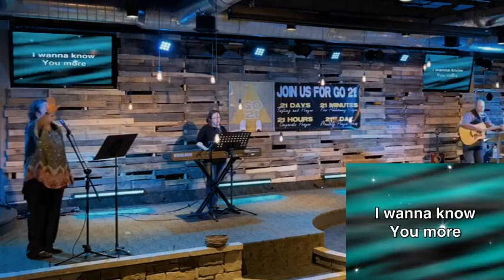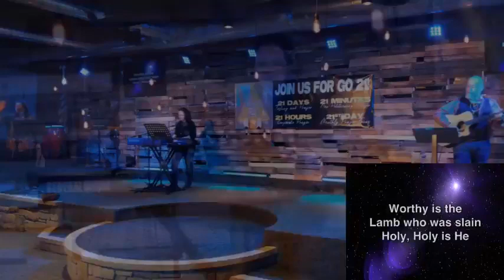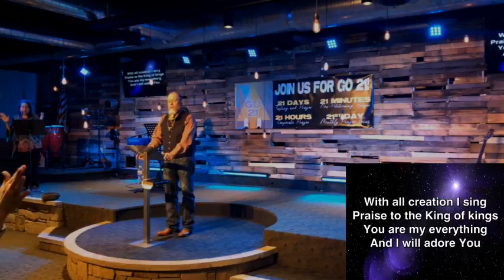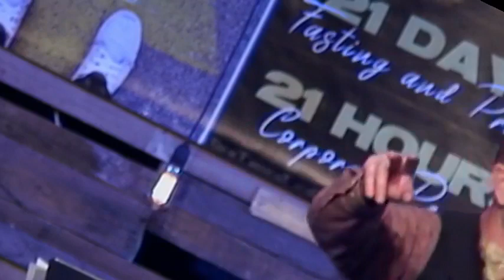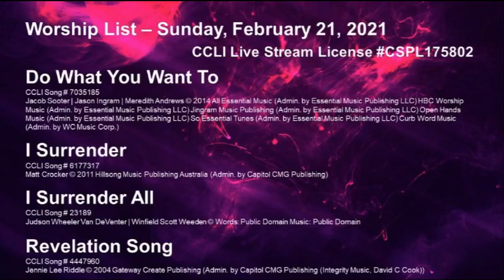Sunday, February 21, 2021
Go21: Prayer